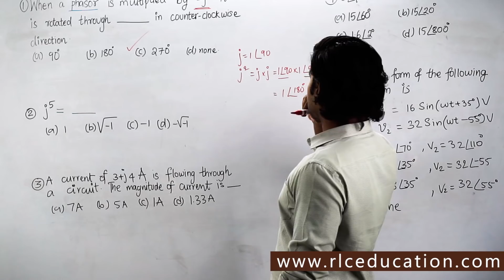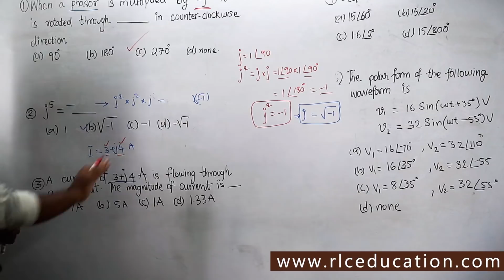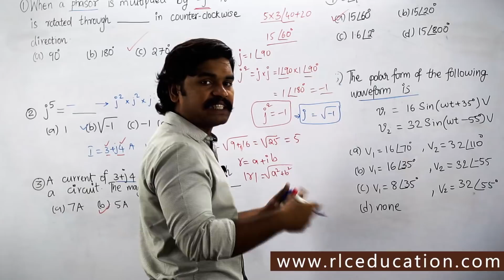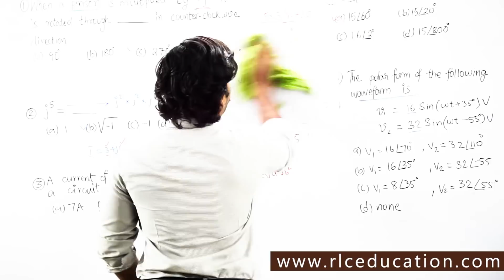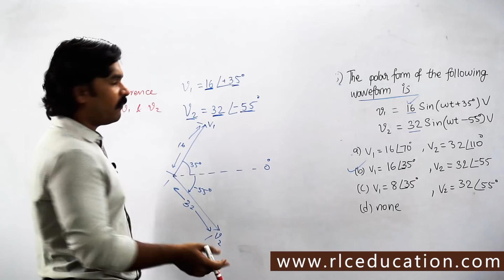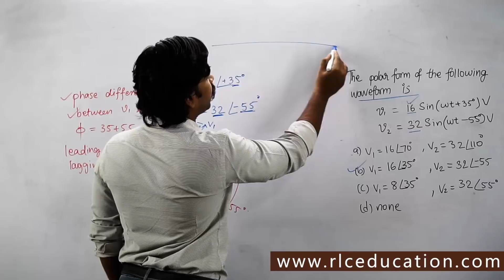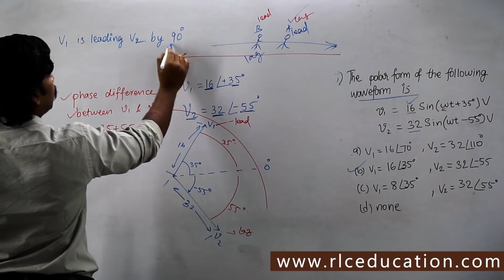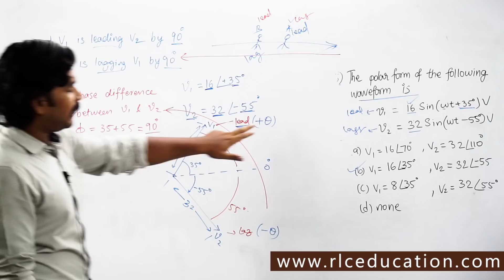[తెలుగు] AC Fundamentals Part 3 | Electric Circuits | RLC Education India | Nikhil Nakka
[తెలుగు] JLM (జూనియర్ లైన్ మెన్) Full Course - ITI/IVC
TSSPDCL లో (JLM) జె.ఎల్.ఎం ఉద్యోగ నియామక పరీక్ష తయారీ కోసం అత్యంత వివరణాత్మక ONLINE కొచింగ్ క్లాసుల వీడియోలు

FEATURES:

Validity upto Date of Exam.
200+ videos, Total Course Duration: 70+ hours
Technical + General Studies Total syllabus covered
Included PDF Material with Important Question & Explanation Videos with total 2000+ objective questions.
4 Grand Tests in real exam pattern with expected questions.
Weekly Live Session for Doubts Clarification.
Included Interview video with Department Line Staff (Lineman/Line Inspector) about "Life in TSSPDCL & Tips on Pole Climbing."